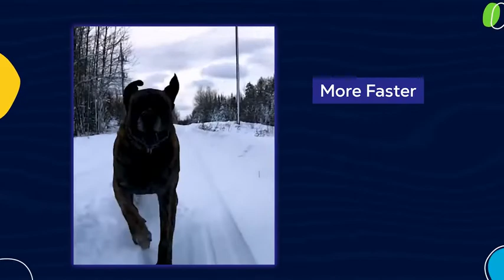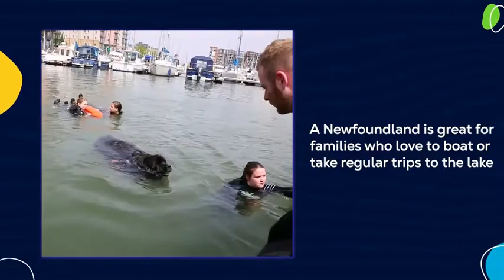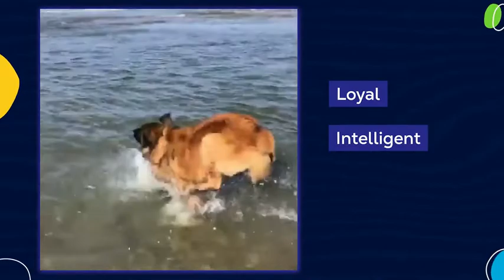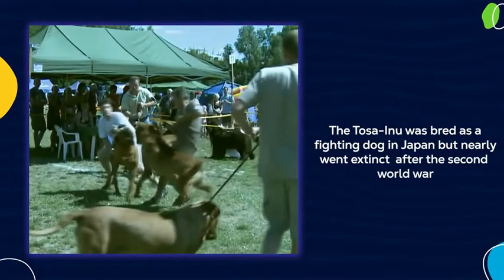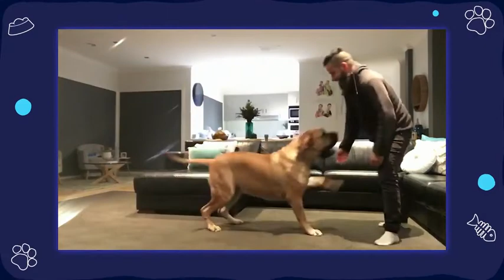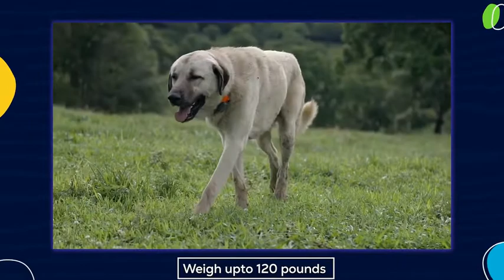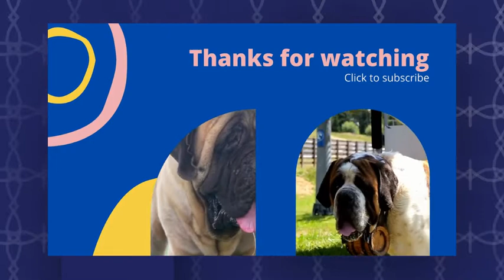Top 10 Dogs With Strongest Bite In The World - Jaws Of Power || Mr. Ruff!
Top 10 Dogs With Strongest Bite In The World - Jaws Of Power

Top 10 Strongest Dog Bites In The World
These dog breeds have power and their bite is extremely powerful! But, the thing is these dogs are gentle, easy to get along with and a great companion to have.